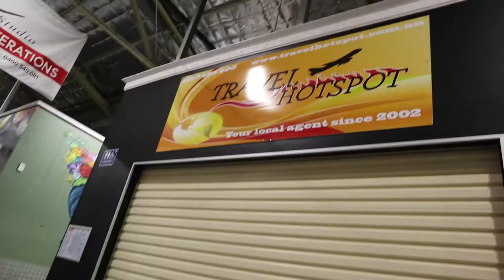Cars To The Fresh Food Market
Back at it again with the meets. this time we go to the fresh food market. Peace out.

My Camera Setup:
SD Card